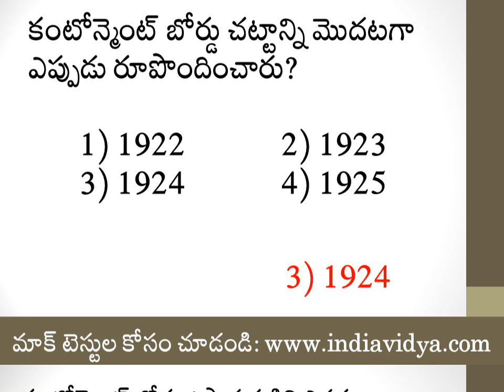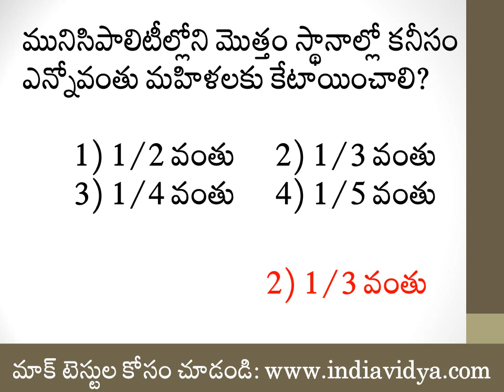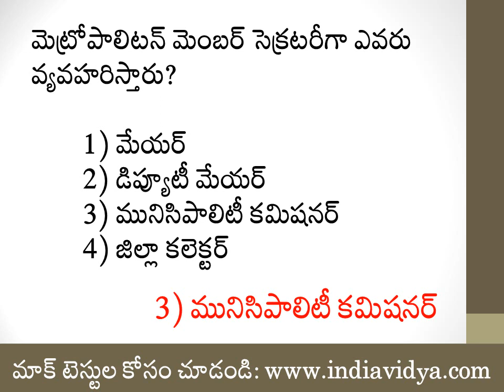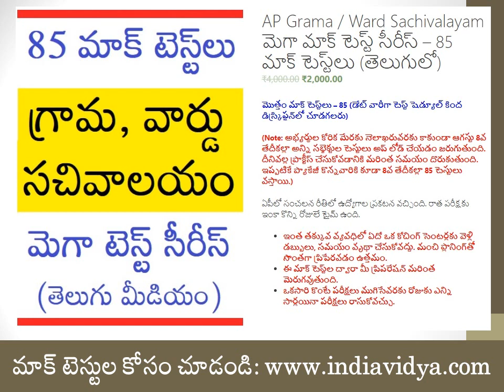Grama / Ward Sachivalayam | గ్రామ, వార్డ్ సచివాలయం జనరల్ స్టడీస్ బిట్స్ - ఏపీ పంచాయతీ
మెగా మాక్ టెస్ట్ సీరీస్ – 85 మాక్ టెస్ట్‌లు (తెలుగులో).

ఏపీలో సంచ‌ల‌న రీతిలో ఉద్యోగాల ప్ర‌క‌ట‌న వ‌చ్చింది. రాత ప‌రీక్ష‌కు ఇంకా కొన్ని రోజులే టైమ్ ఉంది.

ఇంత త‌క్కువ వ్య‌వ‌ధిలో ఏదో ఒక కోచింగ్ సెంట‌ర్ల‌కు వెళ్లి డ‌బ్బులు, స‌మ‌యం వృథా చేసుకోవ‌ద్దు. మంచి ప్లానింగ్‌తో సొంత‌గా ప్రిపేర‌వ‌డం ఉత్త‌మం.
ఈ మాక్ టెస్ట్‌ల ద్వారా మీ ప్రిప‌రేష‌న్ మ‌రింత మెరుగ‌వుతుంది.
ఒక‌సారి కొంటే ప‌రీక్ష‌లు ముగిసేవ‌ర‌కు రోజుకు ఎన్ని సార్ల‌యినా ప‌రీక్ష‌లు రాసుకోవ‌చ్చు.

* మొబైల్ నుంచి కూడా ఈ ప‌రీక్ష‌లు రాయ‌వ‌చ్చు.
* మొత్తం మాక్ టెస్ట్‌లు: 85
* మీరు నేర్చుకునే మొత్తం ప్ర‌శ్న‌లు: 5000
* నెగ‌టివ్ మార్కింగ్ విధానంలో ప‌రీక్ష‌లు
* విశ్లేష‌ణాత్మ‌క ప్ర‌శ్న‌లు

Practice Bits useful for Grama Sachivalayam Panchayat Secretary, VRO, Digital Assistant, Engineering Assistant, Women Police and Welfare Officer, Education Assistant, ANM and other posts.